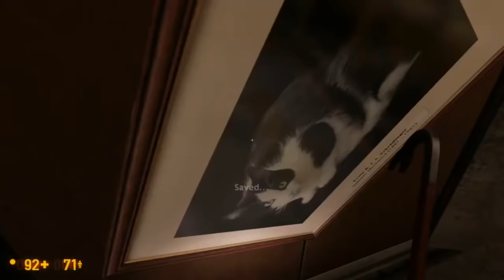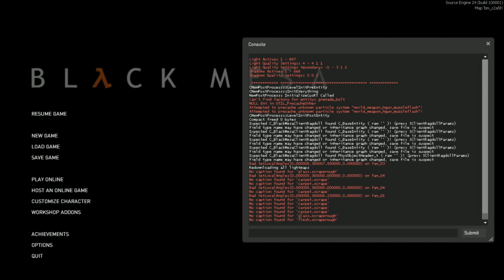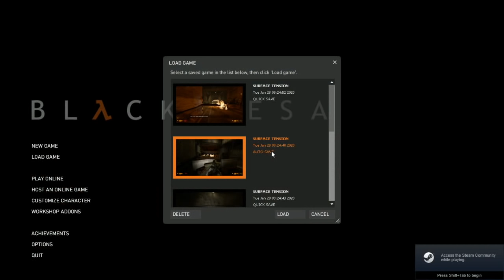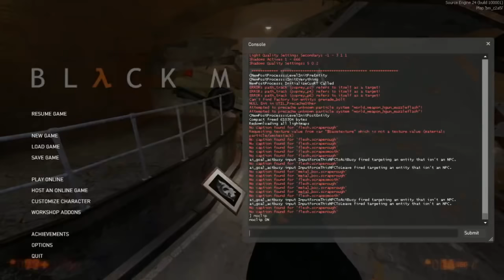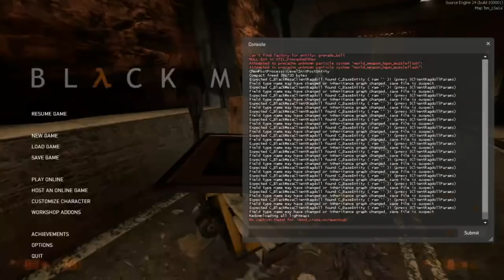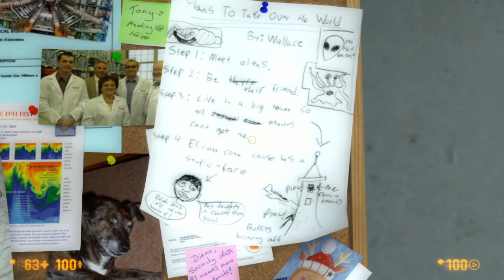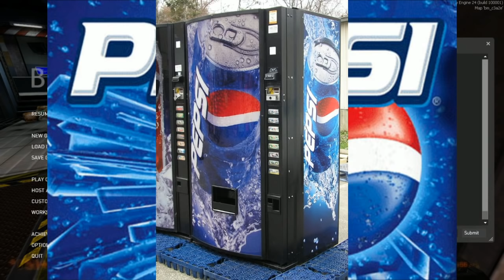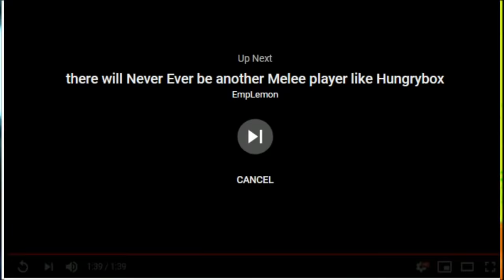[Vinesauce] Joel - Black Mesa ( Part 4 )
Fren approaching Xen.
Date streamed: Jan 28 , 2020